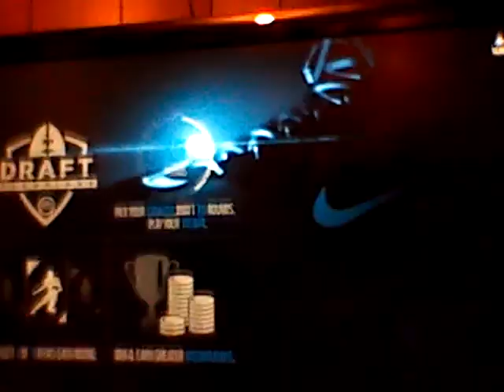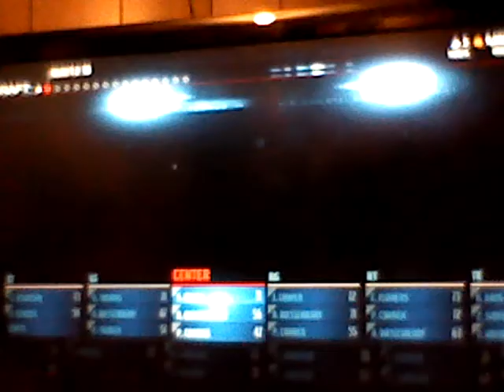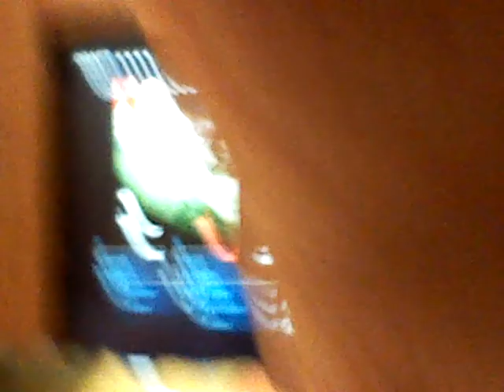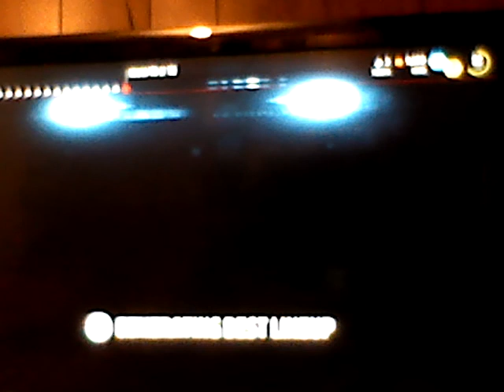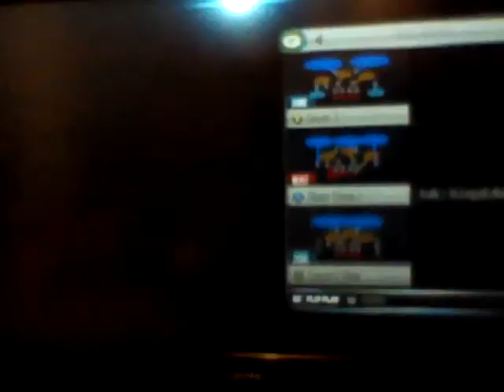Draft champens #1 We have a talker